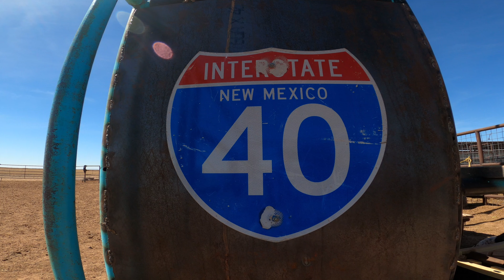On the Road / with PRCA Bull Rider Scottie Knapp / Episode 1